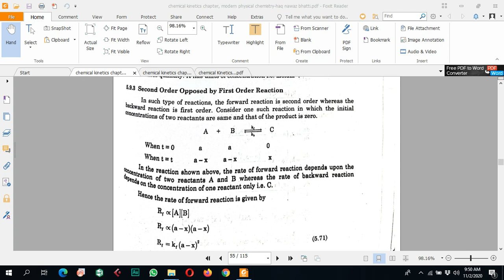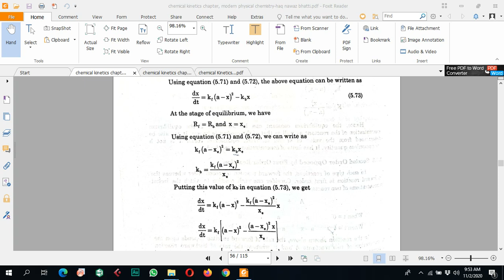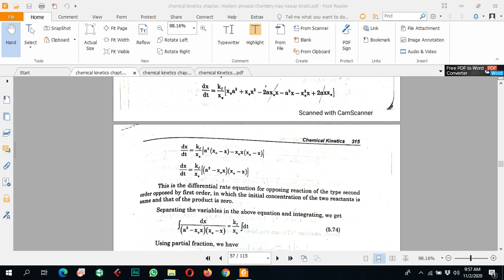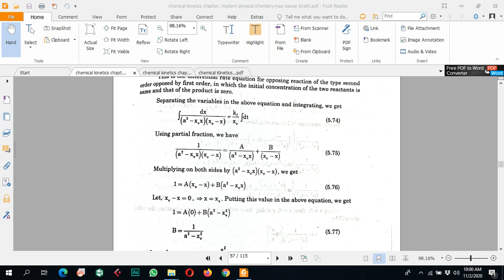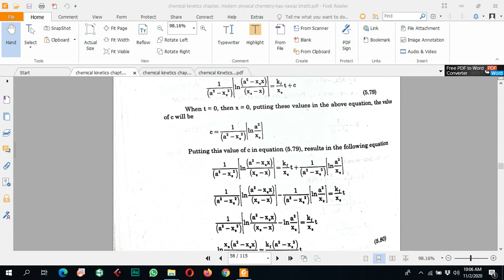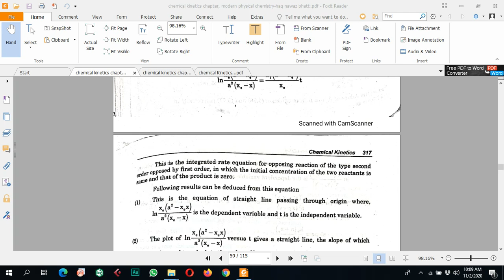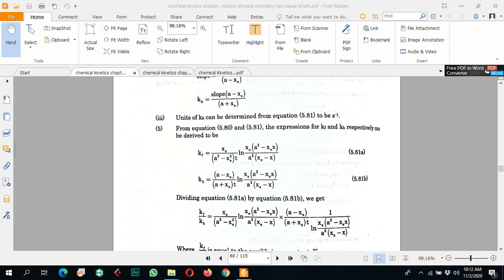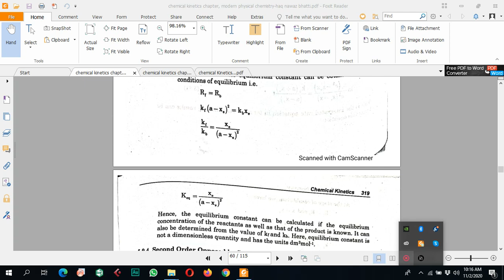BS5 CHM505,Lec12,Opposing reaction case(2 order by 1 order when reactants conc same, product zero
Lecture-12, BS 5- CHM-505, Opposing reaction- case 3(2nd order opposed by 1st order when reactants initial conc. is same and product initial conc. is zero)